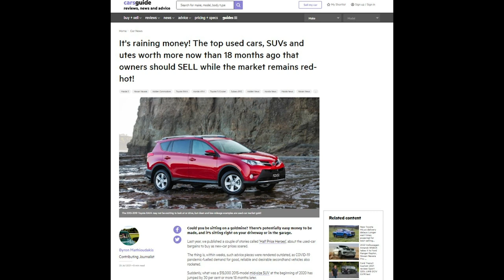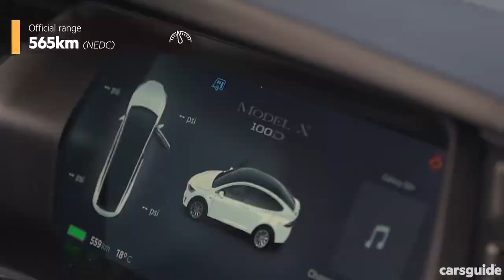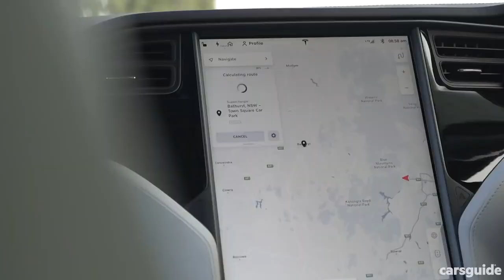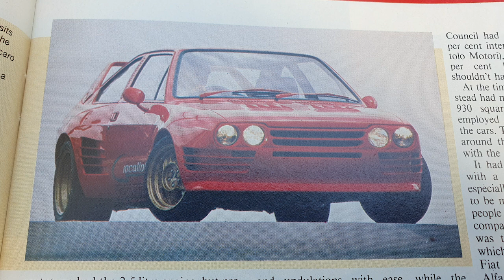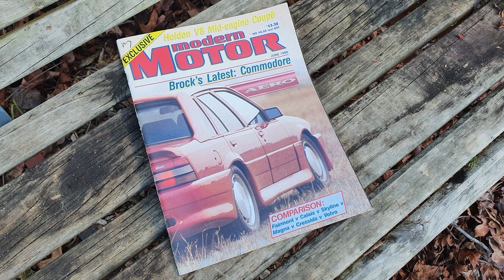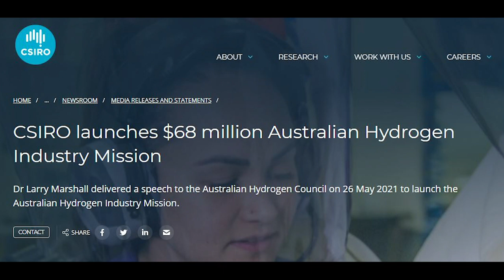Is your used car a gold mine? Commodore, FJ Cruiser, and more: CarsGuide Podcast #193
In this episode, James Cleary, Marcus Craft and Stephen Corby talk all things motoring, including:

- The used market is continuing to turn good pre-owned cars into absolute gold mines. The guys discuss the cars that have spiked the most in value.
- Due to a lack of fresh metal thanks to lockdowns we revisit some of their most memorable driving experiences, featuring: The KTM X-Bow, an unbelievable Model X tow test, and an Australian cult classic you've might never have heard of...

You can get in touch with us on Facebook, Twitter (CGPodcast) and Instagram, and let us know if your used car is a potential pot of gold by emailing

Intro - 00:00
The Corvette Z06 is coming - 01:07
Our garage - 25:05
Feedback - 37:21
Outro - 48:23